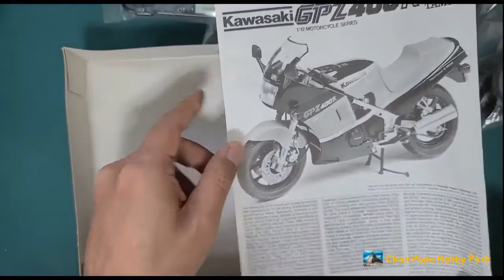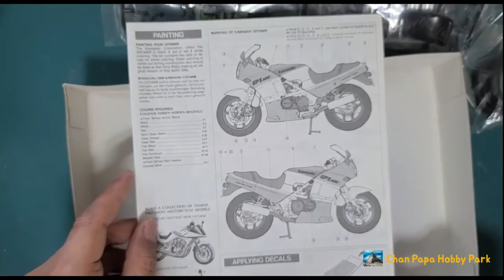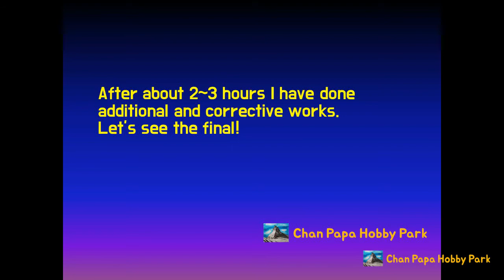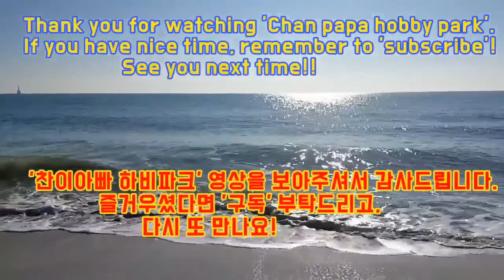Full Building Kawasaki GPZ400R - Tamiya 1/12 - Motorcycle Model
Building Time : About 1 Weeks